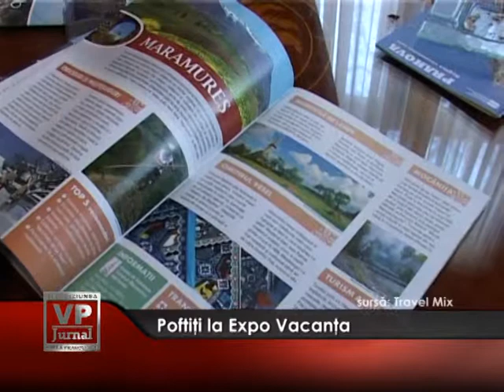Poftiti la Expo Vacanta